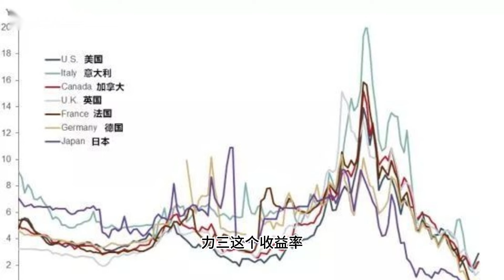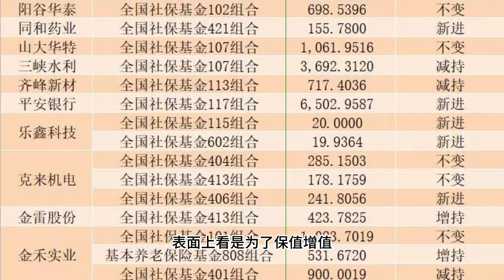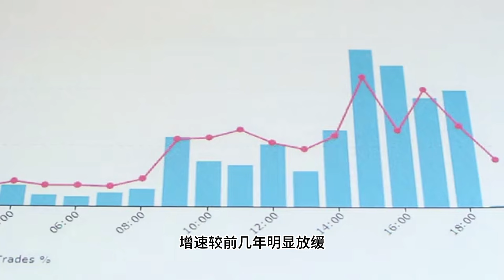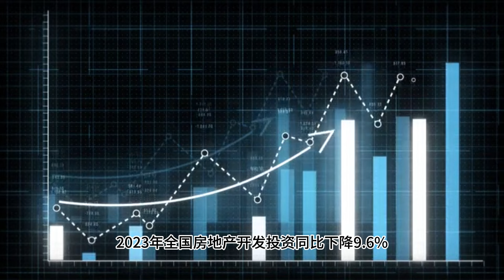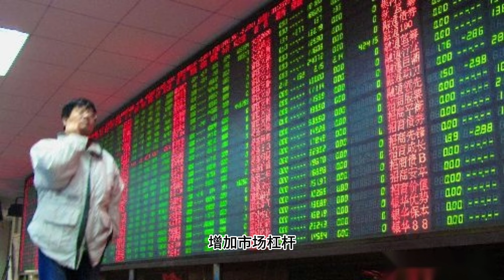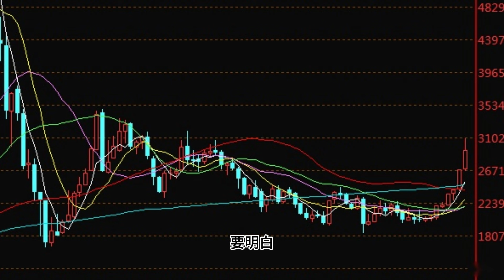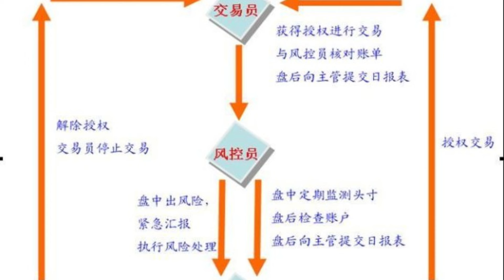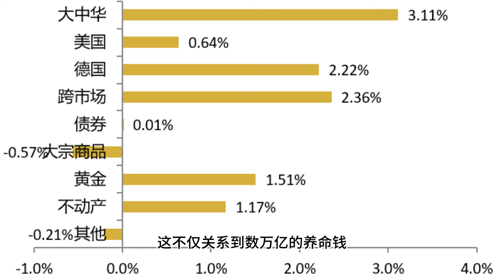【Boss經濟世界】社保基金豪赌A股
😱 社保基金又要加码投资A股了！ 这波操作是“保值增值”还是“挥霍无度”？你的“养命钱”真的安全吗？

🔥 Boss深度剖析社保基金现状，揭露A股市场风险，直指政策背后隐藏的经济问题！更有惊人假设，如果股市暴跌30%，社保基金将损失多少亿？

💪 面对“养命钱”的巨大风险，我们该怎么办？Boss教你如何 提高警惕、理性分析、多元配置、积极发声、推动改革！

👉🏻 关注Boss经济世界，守护你的财富安全！